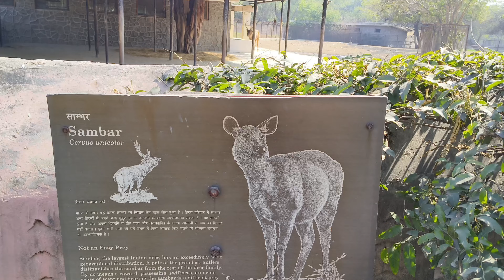Full Enjoy National Zoological Park PART-2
ZOO PART -1 VLOG

👉😱 OMG! Yamuna water level rises beyond danger mark ll यमुना का पानी खतरे के निशान से ऊपर पहुंच गया

the national
daily vlog
day in my life
family vlogs
Silkoti family vlogs
delhi zoo
national zoological park delhi ticket pricedelhi zoo all animals
delhi zoo timings
delhi zoo vlog 2023
delhi zoo ticket booking
zoo delhi